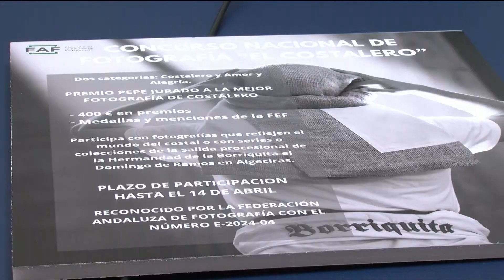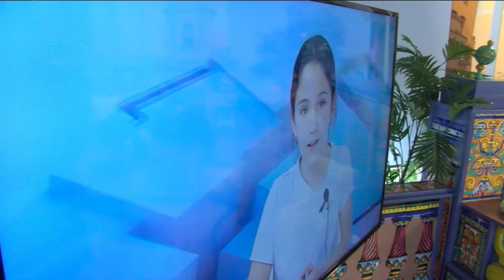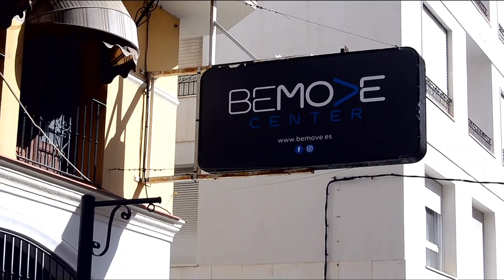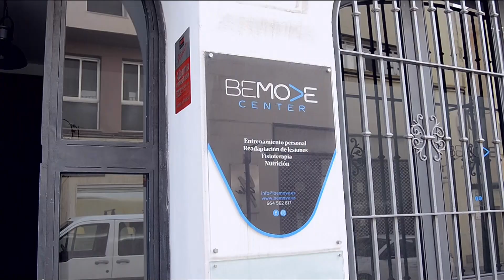Redacción Plus (20-3-24)